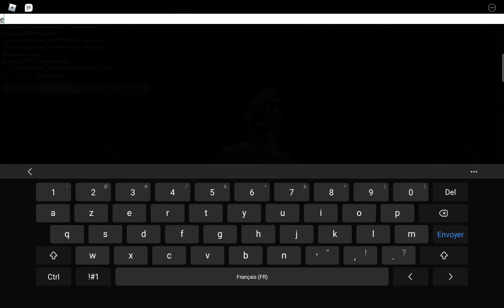DU SURVIVE THE KILLER ! LES BUGS SONT CORRIGÉS ! EPISODE 73